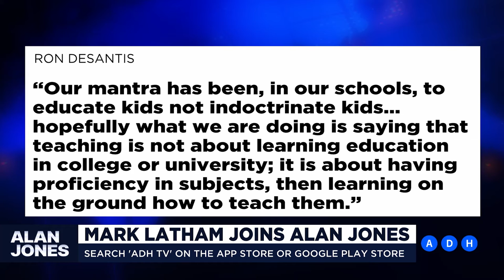NSW climate policies nothing short of a disaster | Alan Jones interviews Mark Latham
‘NSW is slated to have blackouts in 2025-26 after the closure of Eraring and Liddell power stations.’

Mark Latham's Outsiders from One Nation joins Alan Jones.